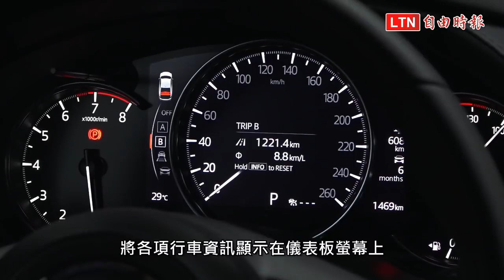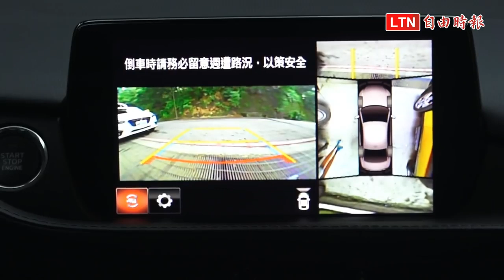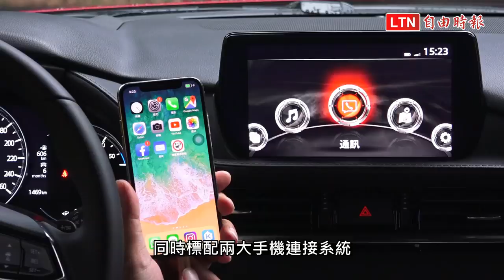2020 年式 Mazda 6 配備升級 企圖挑戰豪華品牌！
動力配置方面，房車版本仍維持 2.0 升 Skyactiv-G 自然進氣引擎，擁有 165 匹最大馬力與 21.7 公斤米最大扭力，搭配六速手自排設定，整體的輸出反應相當順暢，動力堪稱隨傳隨到，尤其是在轉速堆疊後，加速力道不容小覷，而且這具變速箱的邏輯實在聰明，大腳油門後的 Kick-Down 反應毫不含糊。